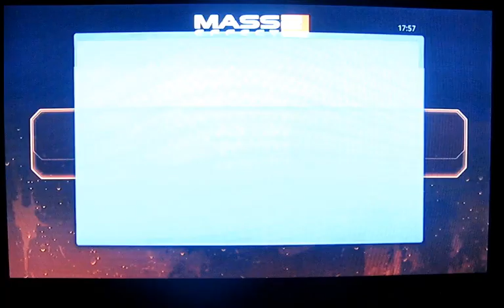Importing a character in Mass Effect 2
I got Mass Effect 2 today and just wanted to show off the import feature since it's such an old school RPG feature which you don't see often in games anymore. I imported my Paragon Adept character Cordelia Shepard and changed her class to Sentinel (a biotic and tech combo) in the process.